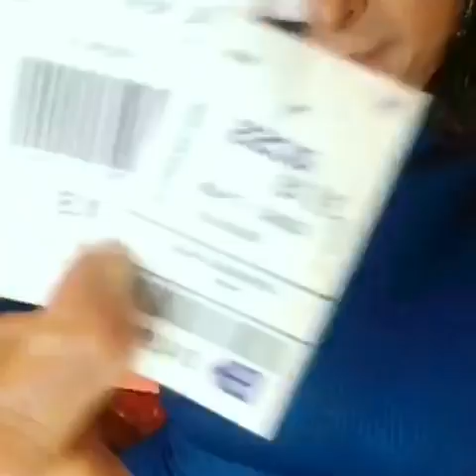Peephole into my TANNYRAW LowFatRawVegan life :)